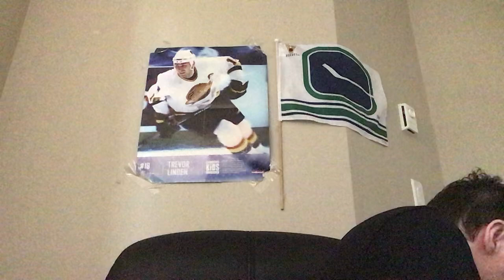Ham & cheese panini with a strawberry donut from Tim Hortons food review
Enjoy everyone across Canada and America and Europe and Asia and Africa and Australia and New Zealand. Plus live long and prosper 🖖